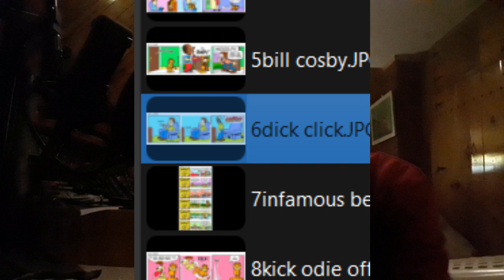COMEDIC COOCHIE 💦💦 - virtual bust ep 4